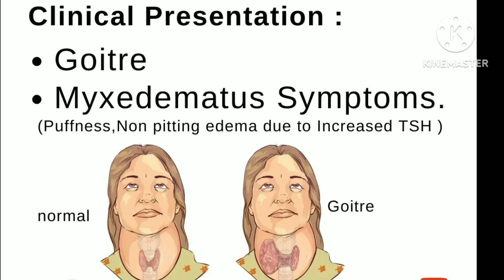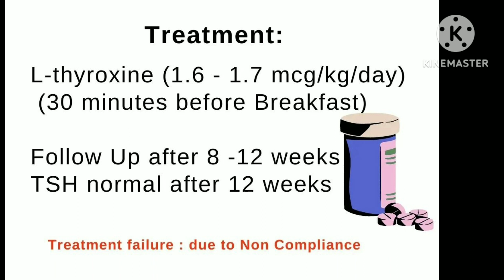hashimoto's thyroiditis | Hyperthyroidism | medico mnemonic